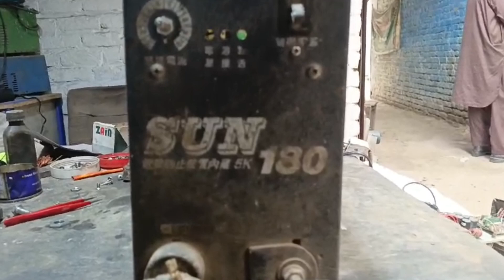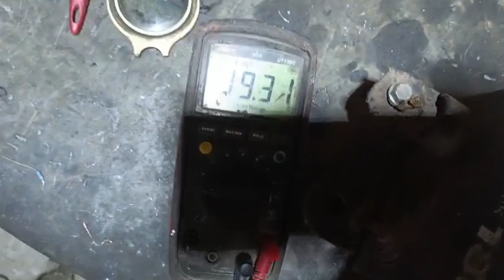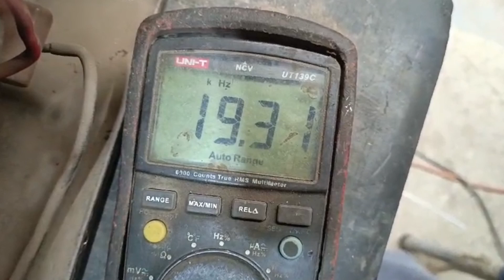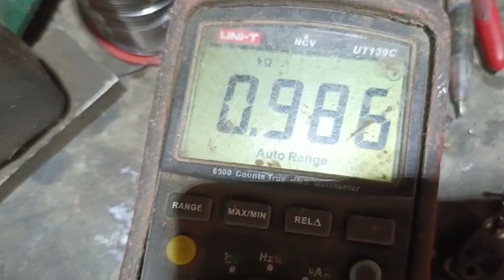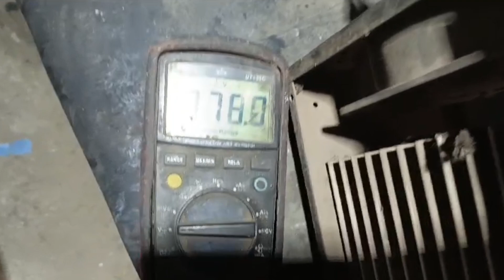Repairing SUN 180 Korean Welding Machine Control Card & IGBT [Tutorial]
In this video, we dive into the intricate world of repairing a SUN 180 Korean welding machine control card and IGBT. Whether you're a seasoned technician or just starting out, join us as we troubleshoot, diagnose, and repair common issues that arise with these essential components.

Our step-by-step tutorial provides valuable insights and practical tips on identifying faulty components, testing procedures, and the tools required for a successful repair. With our guidance, you'll gain the confidence to tackle similar repairs and keep your welding equipment running smoothly.

Don't let technical difficulties stand in the way of your welding projects. Watch our video now and empower yourself with the knowledge to overcome challenges in welding machine maintenance and repair.